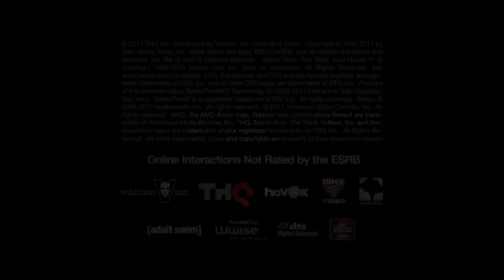Saints Row 3 - Slower Gameplay Just Like My Old Computer Very Short And Crappy!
I lower the graphic to LOW and it's crappy.